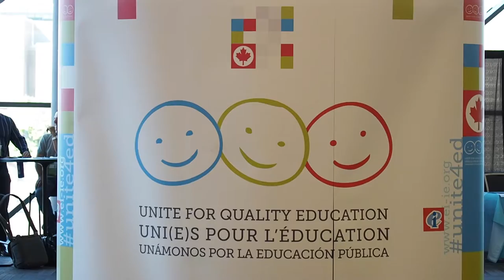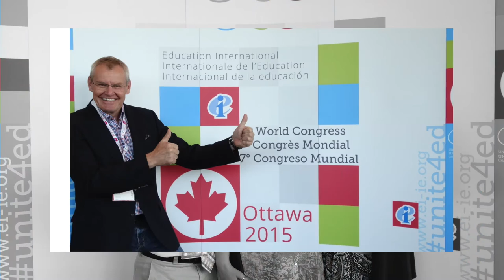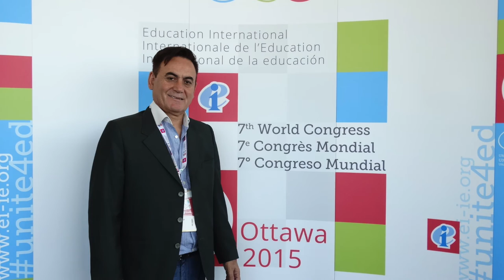EI 7th World Congress recap Day 2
The 7th Education International's Congress gathers around 1,700 participants from all over the world in Ottawa, Canada, from 21-26 July.

This video was screened on 24 July 2015.

UNITE FOR QUALITY EDUCATION
A better education for a better world

Unite4ed is Education International campaign.